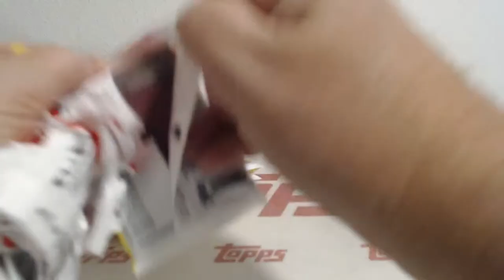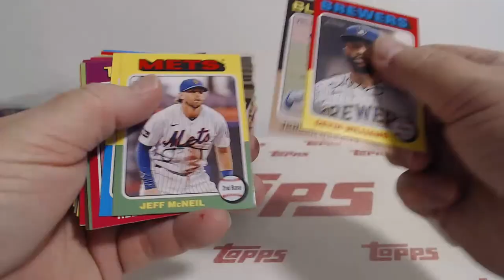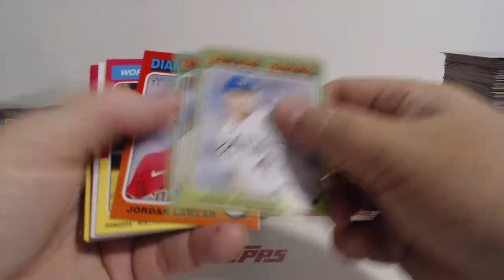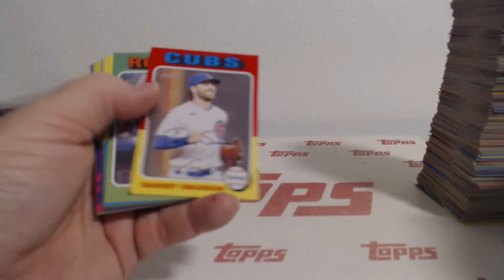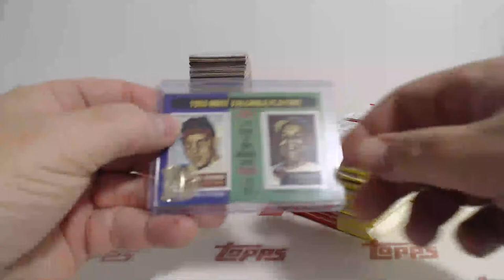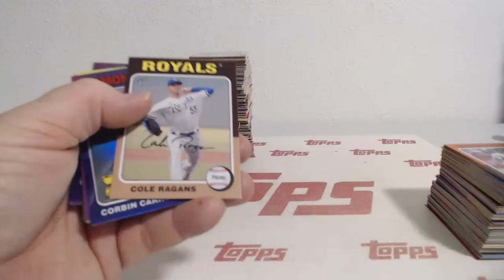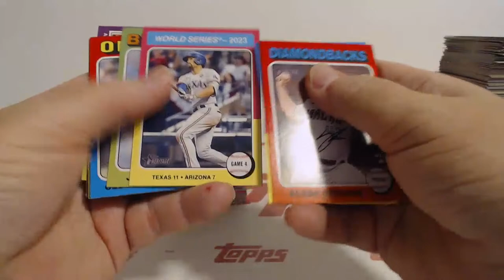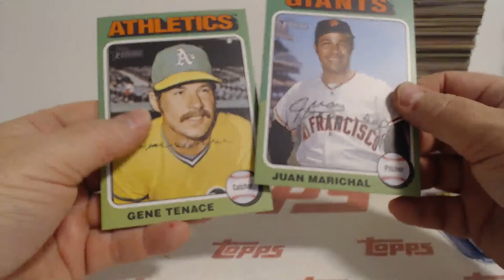2024 Topps Heritage Baseball 4 Box Team Break #6 (4-15-24)